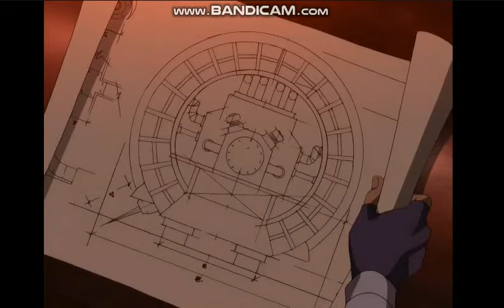Katara Waterbending (The Drill part 1)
Hi, Katara is  here!

New videos come  every week